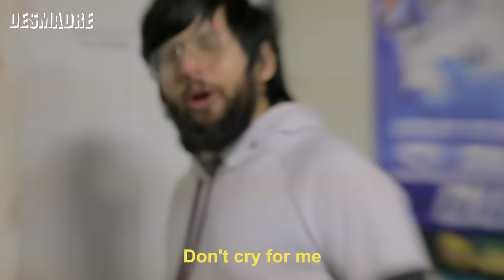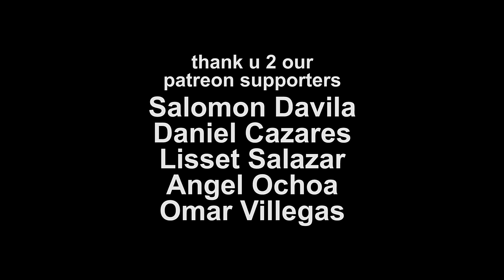The funniest & most fd up moments of 2016... EL MUNDO S1